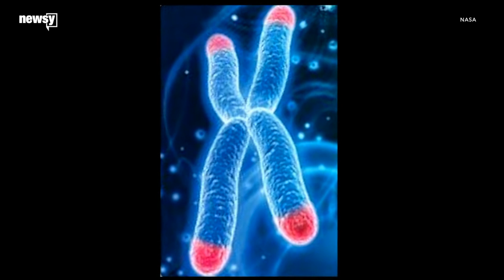NASA releases more results from twins study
Many of the changes Scott Kelly experienced in space returned to normal after he came back to Earth, but not all of them.